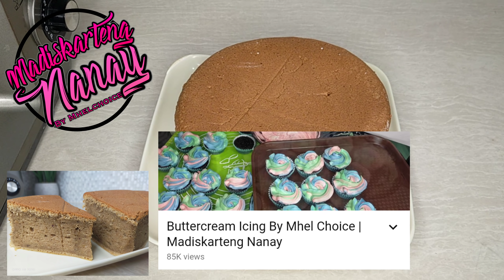Mocha chiffon cake by mhelchoice Madiskarteng Nanay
Sa mga nag request eto na po ang ating simple ang sangkap na pwde nyo pag kakitaan☺️

Batter

2cups cake flour
3/4cup white sugar
1tbsp. Vanilla
1/2cup coconut oil
1/2tbsp. Baking powder
1 & 1/4cup water
7pcs. Large eggyolks
1/4tsp. Salt
1/2tbsp. Instant coffee
1 & 1/2tbsp. Dutch cocoa powder

Meringue

7pcs. Large Egg whites
1/4tsp. Cream of tartar
3/4cup white sugar

Sa pag be bake po dpo pareparehas ang init ng ating oven kaya pwde kau mag adjust pwdeng mas matagal xa maluto kaya wag po bukas ng bukas ng oven at Kung madalian na pag tangal sa ating cake mas Ok na kung mag lalagay kau ng brown paper sa pan nagagamitin nyo para mabilis matangal..

Sa mga cupcake mas mabilis po ang pag be bake umaabot ng 18-25mins. Ok na kaya ko depende yan sa laki at kapal ng I be bake nyo

Pwde kau mag adjust sa coffee na ginamit natin Kung gusto ng mas matapang or gusto mild lng .

Sana po ay maunawaan maintindihan nyo ang aking recipe maraming salamat